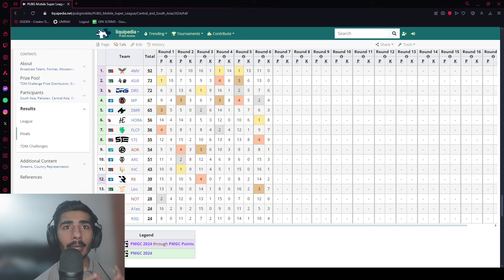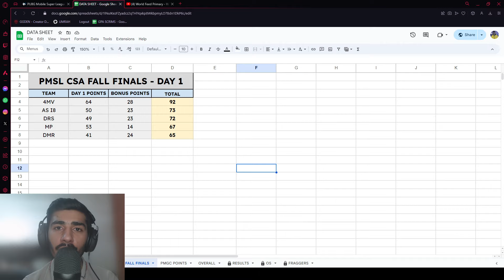AS I8 vs DRS 🇳🇵 , CHOTO 1v4 IHC 🇲🇳 - PMSL CSA FALL FINALS DAY 1 REVIEW !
PMSL CSA FALL 2024 FINALS action has begun. TOP 16 best teams from the league stage qualified for the FINALS. Teams are fighting for PMGC SLOTS from their respective regions alongside 5 direct qualifications slots. PMSL CSA FALL FINALS DAY 1 action gave us some exciting moments including AS I8 first match chicken dinner , AS I8 vs DRS , AS I8 vs ARC RED , CHOTO 1v4 on IHC & many more. Watch the video and enjoy the exciting DAY 1 FINAL moments.

0:00 INTRO
0:32 AS I8 MATCH 1 CHICKEN DINNER MOMENT
1:58 AS I8 vs DRS GAMING & IQ 1v3 DRS GAMING
4:05 AS I8 FALAK vs ARCRED
5:35 R3G CHOTO 1v4 IHC
6:59 POINTS SUMMARY
8:37 OUTRO